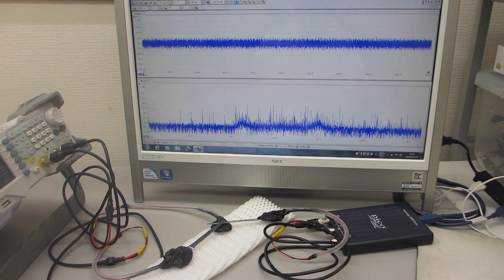超音波プローブのダイナミック特性を評価する技術ーー超音波の送受信テストーー（超音波システム研究所）